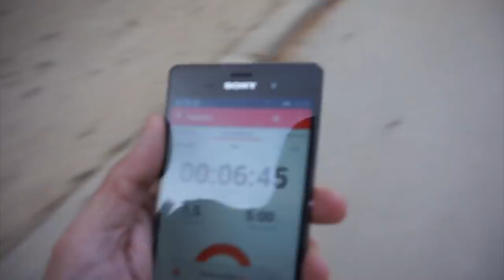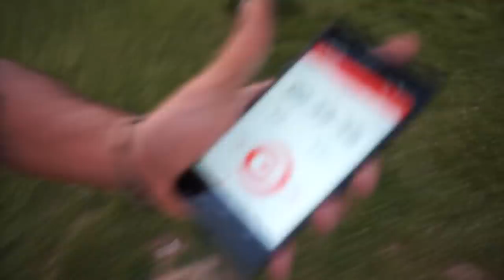5 Trucos Para Recuperar Lesiones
Aquí van 5 truquillos para recuperar mejor una lesión con @jaumegoma mientras hacemos el tercer entreno del día!